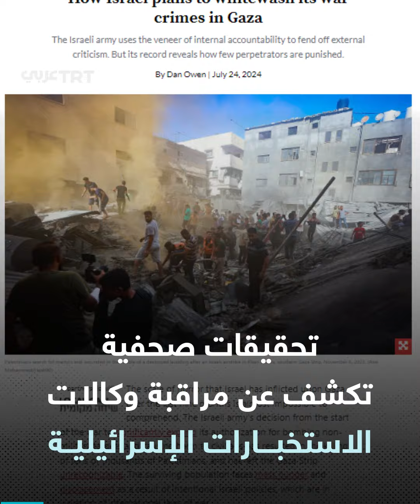إسرائيل تتستر على أكبر عملية على جرائمها للفرار من اتهامها بارتكاب جرائم الحرب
بأكبر عملية تستر على جرائمها، كيف تتحايل إسرائيل للفرار من اتهامها بارتكاب جرائم الحرب من محكمة الجنائية الدولية؟